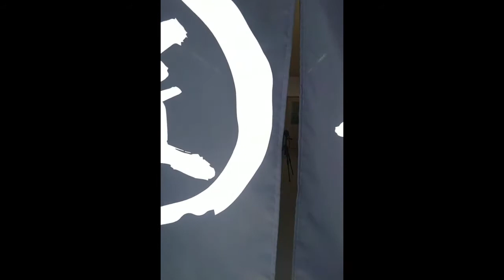第一次电影【Koji Hiramatsu Takamatsu Bonsai Channel】中文版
您好。我叫平松浩二。
谢谢你看我的电影。
视频中有一个问卷。奴果您愿意，请回答。